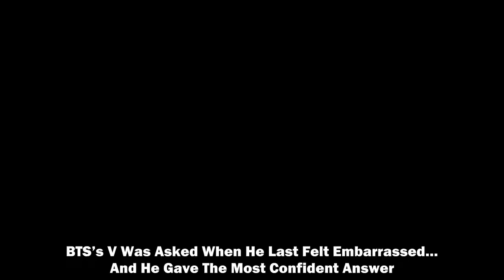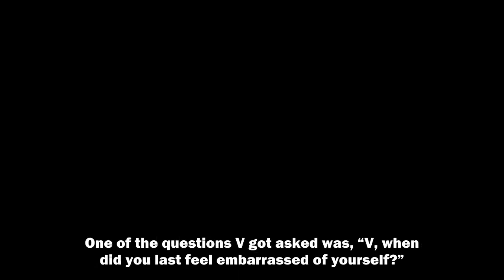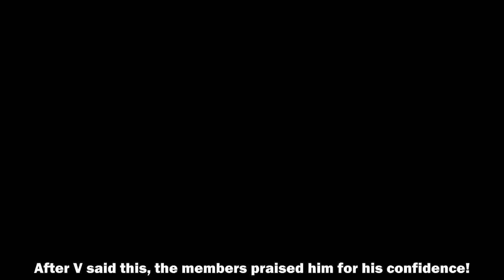BTS’s V Was Asked When He Last Felt Embarrassed… And He Gave The Most Confident Answer